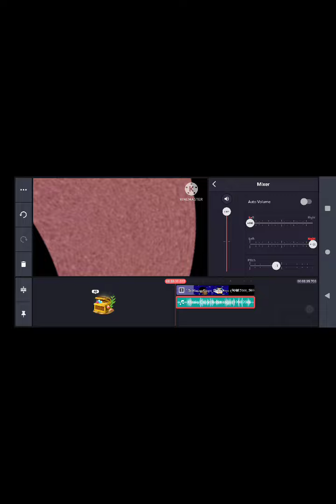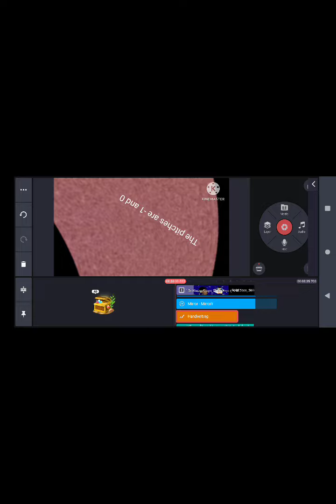How To Make My Major 5